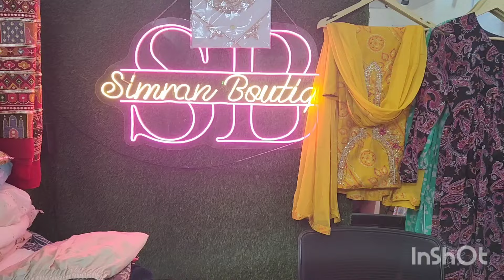stylist stiching partywear सीखे best idea डिमांड pr बनी full video by ‎@simranpawarboutique5258